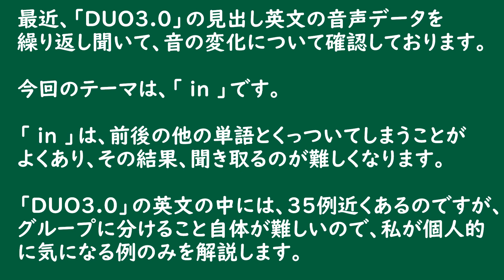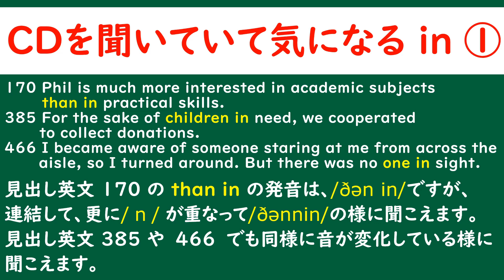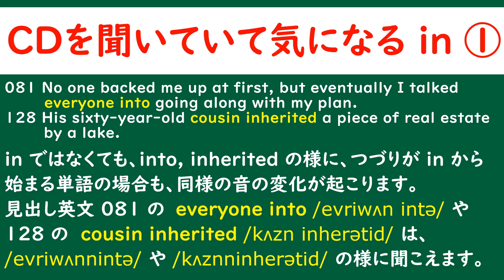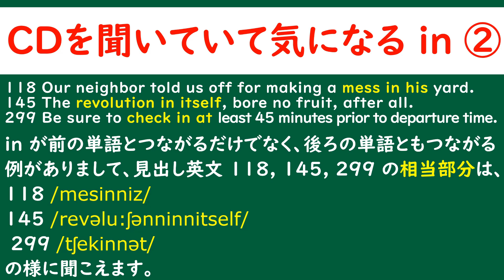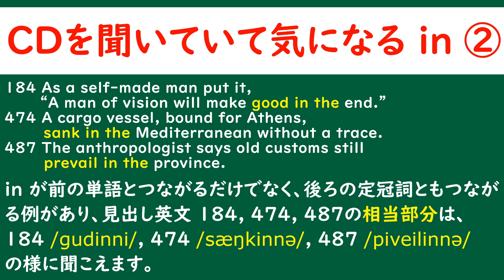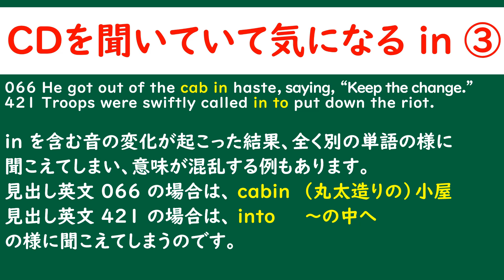「ＤＵＯ３.０」のＣＤを聞いていて気になる音の変化⑦ in の話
ＤＵＯ３.０の例文について読み方の確認をしています。

２０１９年４月以来、受験勉強に関するアドバイスや